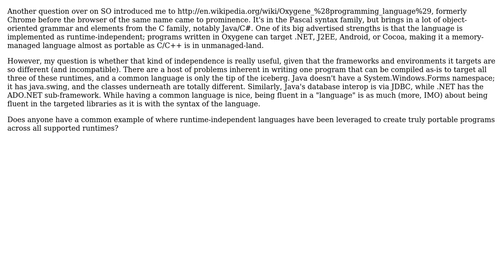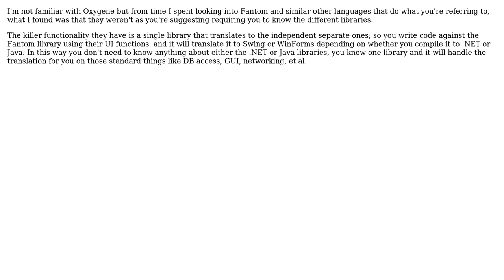Software Engineering: Is there real value in a portable language targeting very different runtimes?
With thanks & praise to God, and with thanks to the many people who have made this project possible! | Content (except music & images) licensed under CC BY-SA | Music | Images & others | With thanks to user KeithS user Karl Bielefeldt user Jimmy Hoffa and the Stack Exchange Network Trademarks are property of their respective owners. You are responsible for your own actions.